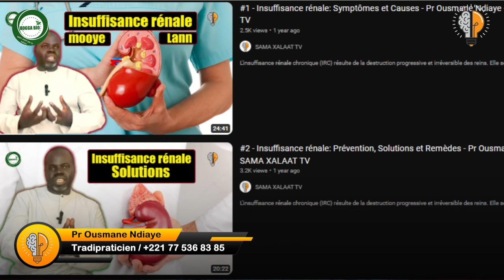🍂 Secret yi nékk si Huile Essentielle pompelmousse - Pr Ousmane Ndiaye - SAMA XALAA TV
🛑 L'huile essentielle de pamplemousse, extraite des écorces du fruit Citrus paradisi par pression à froid, offre une panoplie de bienfaits pour la santé et le bien-être. Son parfum frais et fruité en fait un choix populaire en aromathérapie, où elle est utilisée pour ses propriétés revigorantes et stimulantes. En raison de ses vertus antibactériennes et antifongiques, elle est couramment employée dans la fabrication de produits de nettoyage naturels et de désodorisants d'intérieur, contribuant ainsi à maintenir un environnement sain.
De plus, grâce à ses propriétés toniques digestives, elle peut favoriser une digestion saine en stimulant la production de bile, ce qui peut être bénéfique pour ceux souffrant de troubles digestifs tels que la dyspepsie. Sur le plan cosmétique, diluée dans une huile porteuse, elle peut être utilisée pour traiter l'acné, tonifier la peau et atténuer l'apparence des cicatrices. L'huile essentielle de pamplemousse est également réputée pour son potentiel à aider à gérer le poids corporel, grâce à ses propriétés supposées coupe-faim et stimulantes du métabolisme.
Cependant, il est important de noter que les preuves scientifiques à l'appui de cette affirmation sont limitées, et son utilisation à cette fin devrait être abordée avec prudence. Comme pour toute huile essentielle, il est recommandé de consulter un professionnel de la santé avant toute utilisation, surtout chez les femmes enceintes, les enfants et les personnes ayant des problèmes de santé préexistants.
En résumé, l'huile essentielle de pamplemousse est un ingrédient polyvalent aux multiples bénéfices, mais une utilisation avisée et éclairée est toujours recommandée pour en tirer le meilleur parti.